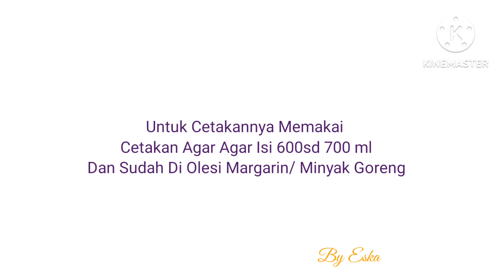Kue Lapis Moci Legit Bukan Hanya Warna Rasanya Pun Berlapis Lapis Cocok Untuk Hampers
Resep Membuat Kue Lapis Moci Super Enak Dan Super Simple Rasanyapun Berlapis Lapis